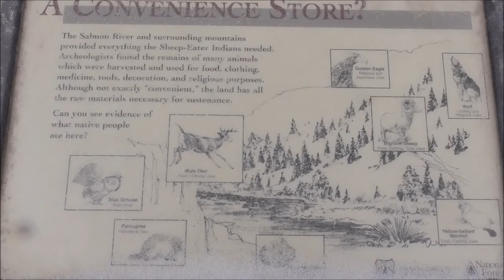American Indian Cave Paintings!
Someone asked about the wooden platform on the side of the River Road...well, it's American Indian Cave Paintings!   It's just a quick peek, my camera battery quit in the cold!  HA!